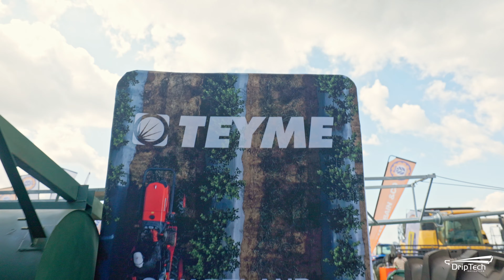Drip Tech ADMA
ADMA Agrishow 2023